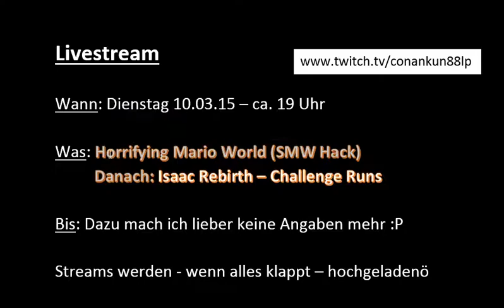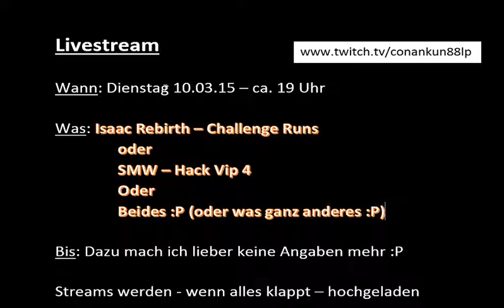Livestream am 10.03.15 gegen 19 Uhr mit Isaac oder Vip 4 oder kp :D